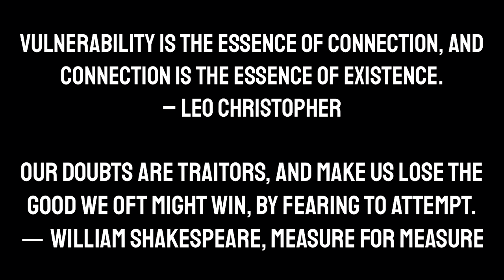Jamie Frye - Pipe Dream (Official Music Video)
Official music video for “Pipe Dream” by Jamie Frye.

Written by Jamie Frye

Director: Jamie Frye
Producer: Jamie Frye
Editor: Jamie Frye
Visual Effects: Jamie Frye
Production Designer: Jamie Frye

Lyrics:
My heart felt like a burden you had to bear
While I lost myself in a life that’s going places
Suffocated by my doubt, gasping out for air
Your voice implies that there’s no changing

I can feel the thunder, hidden behind walls
Every dream I had crashed, and shattered like a stone
Could have saved this careful heart but I couldn’t stop

Living in this pipe dream
Where you give your love to me
Eternal daydream
That I know I can’t believe
I’m falling, for the, quiver, in my bones
The hero’s, story, no one ever knows
I’m dancing in the car, our place, all alone
Scheming for days, still living in this

If these walls could talk, the silence that they would share
Long drive, dark skies, your eyes told me that you didn’t care
I paint a picture with these indifferent points of view
Crimson red thoughts bleed out when all I wanted was you
Destitute heart, crying out for peace
On my way out, I ask, “did you ever really love me?”

Every dream you had crashed, and shattered like a stone
Could have saved your broken heart but you won’t move on

Music video by Jamie Frye performing Pipe Dream.